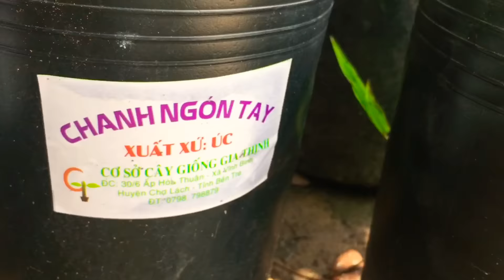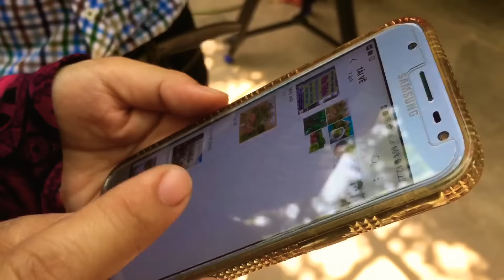Kỳ lạ chanh ngón tay gây xôn xao ở miền Tây với giá 3 triệu đồng mỗi ký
Nông dân miền Tây trồng chanh ngón tay bán mỗi ký 3 triệu đồng
Chanh ngón tay xuất xứ Australia, ruột có 24 màu, mùi vị rất thơm, đang được nông dân ở Bến Tre trồng.